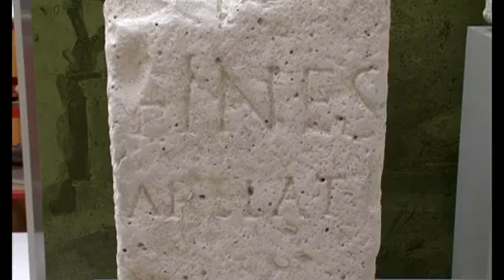Exposition Aix Antique, Une Cité en Gaule du Sud - Musée Granet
First Roman foundation in Gaul, Aix-en-Provence was under the name of Aquae Sextiae, a major metropolitan area, located on the route of the Via Aurelia and promoted to the rank of chief town of town of a vast territory.

The ongoing evolution that city since its foundation, has eliminated the urban landscape ostentatious monuments that adorned in ancient times, as well as houses, aristocratic or smaller, which made up the frame. But his basement book long vestiges of this rich and ancient past. The archaeological explorations of the past 30 years have accelerated this rediscovered and are now available to apprehend the face of a prosperous city which had adopted the Roman lifestyle.